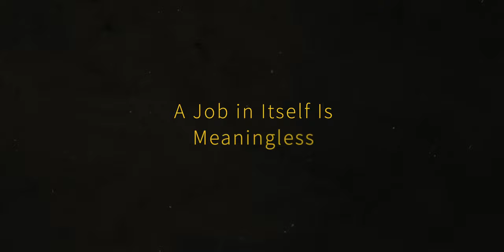From Boomers to Gen Z: Career Advice You Mustn't Ignore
Is Career Advice for the new Generation really different from what we taught Baby Boomers? And can Gen Z teach some of the older generation what we need to know about our Future Careers?

In this video we look into 3 current trends and explore implications this has for our career planning.

🔖 QUICK GUIDE
00:00 What we Must Know about Careers of the Future
00:30 Jobs Are Meaningless!
03:12 Celebrating a Lack of Hard Work?
04:18 Striving for Your Career 3.0